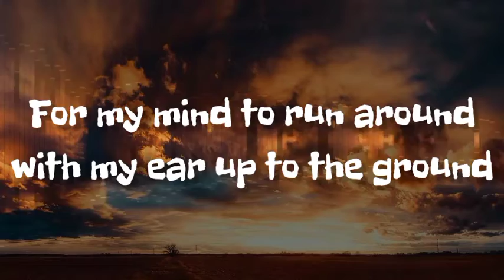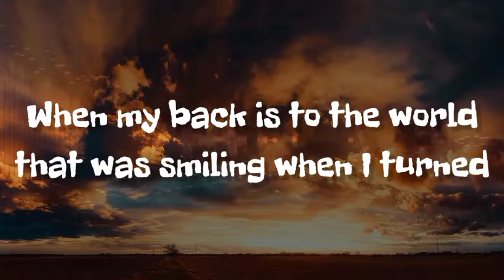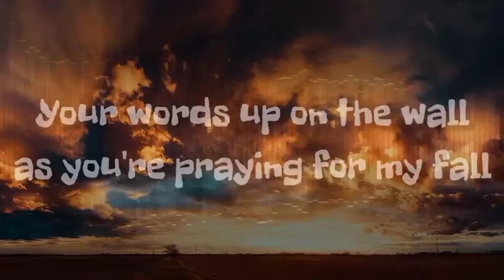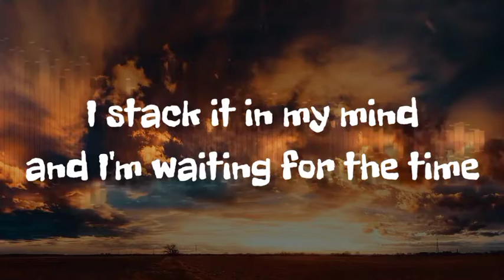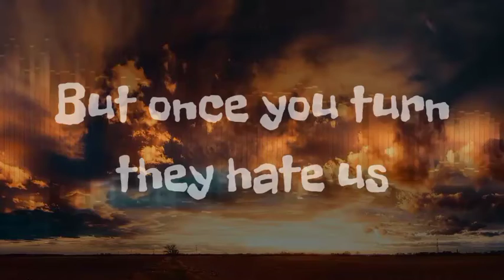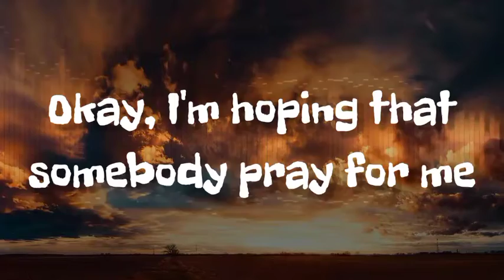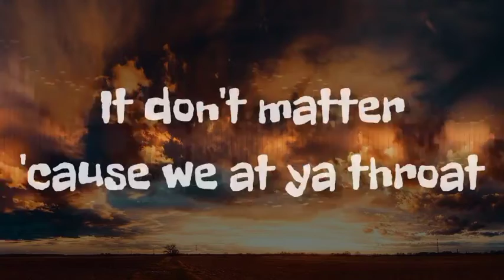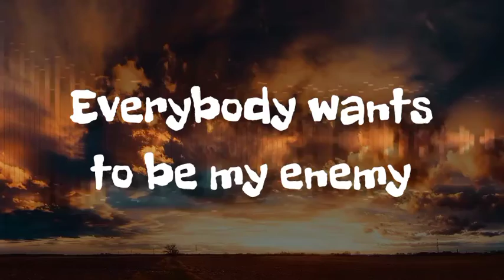Imagine Dragon, JID - Enemy Lyrics